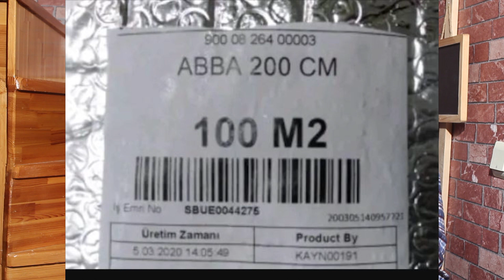Karavan Yalıtım Süreci, Yalıtım Malzemeleri, En iyi Malzeme - Karavan Yapımı 2. Bölüm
Karavanın yalıtım sürecini sizlerle paylaştık, bizim gibi karavanını kendisi yapmayı düşünenlere katkımız olduysa eğer ne mutlu bize.

Kullandığımız malzemeler:
İzocam folyolu ve folyosuz
Halı altı keçesi
Bizofol abba (müzik grubu olan değil)
Aluminyum yalıtım bandı.